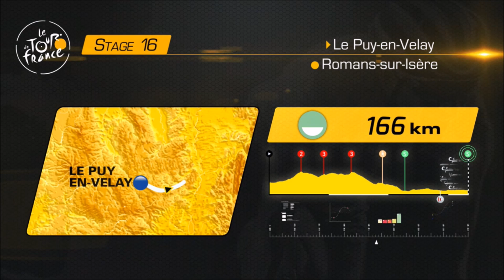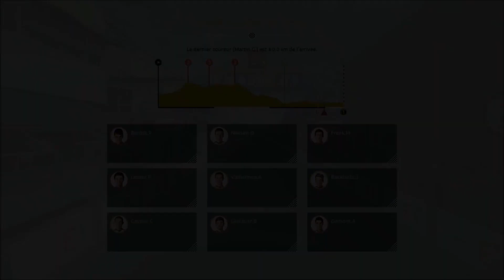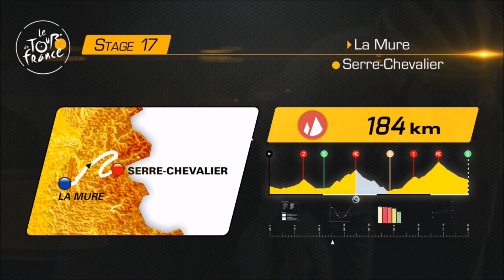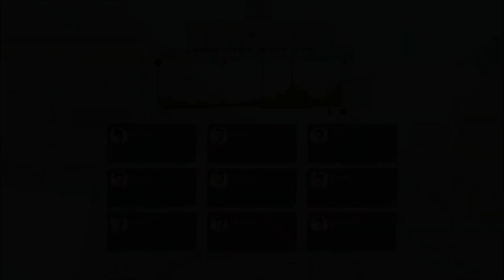AG2R dans la légende - Tour de France 2017 - Etapes 16-17-18 [FR]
Jeu vidéo "Le Tour de France saison 2017" sur XBOX ONE et PS4 (Cyanide / Focus) [FR]

Concept : AG2R La Mondiale en difficulté légende
Tour de France 2017 : étapes 16 à 18
Equipe : AG2R La Mondiale
Objectif : Classement général avec Romain Bardet

Editeur(s) / Développeur(s) :  Cyanide  | Focus Home Interactive
Sortie France :  Juin 2017
Genre(s) : Simulation
Thème(s) :  Cyclisme
Mode(s) : Jouable en solo | Multi sur le même écran
Description : Tour de France 2017 est un jeu de simulation sportive sur PlayStation 4 et Xbox One, développé par Cyanide Studio et édité par Focus Home Interactive. Le joueur peut choisir son coureur et se lancer dans les différentes étapes qui composent la Grande Boucle.